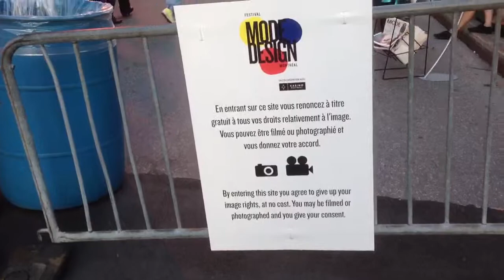Another summer night in Montreal-2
Montreal  Festival Mode & Design 2013. August 2